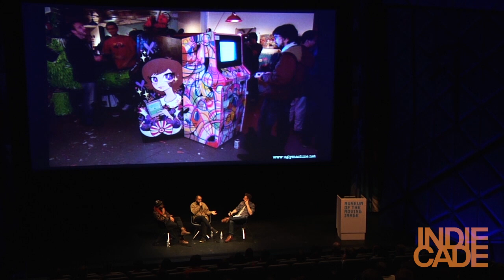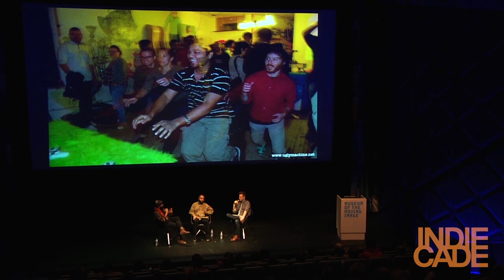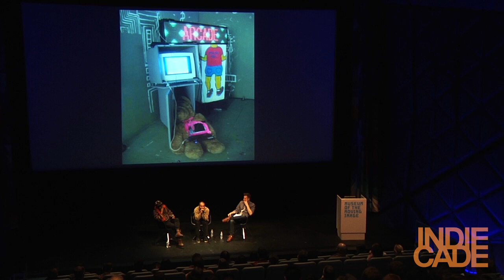Indiecade East 2014: Babycastles: Building an Alternative Dream - Syed Salahuddin and Kunal Gupta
Session at Indiecade East

Babycastles is New York City's unofficial home for DIY indie game happenings. Indiecade East Conference co-chair Kevin Cancienne interviews founders Syed Salahuddin and Kunal Gupta about their feelings on DIY culture, the inspiration behind the collective, their experiences running the organization, and what the future holds.

Video produced by Mike Ren for Indiecade